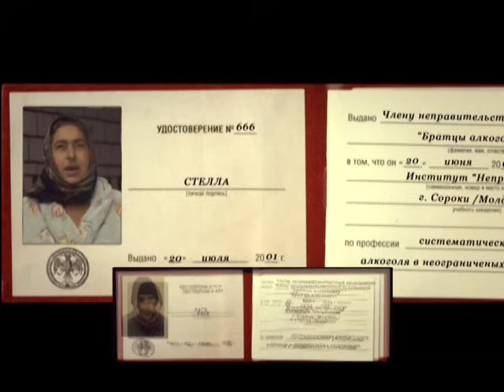Цыганский барон и наркобизнес: кто кого - Клан, выпуск 5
Клан - не надуманный сериал, а реальное отражение мира, о котором мы знали только из басен и стереотипов. В течение 36 дней камеры канала ICTV следили за реальными страстями настоящей цыганской жизни. Мир, который позволяют увидеть со стороны, но в который никогда не пускают чужаков.